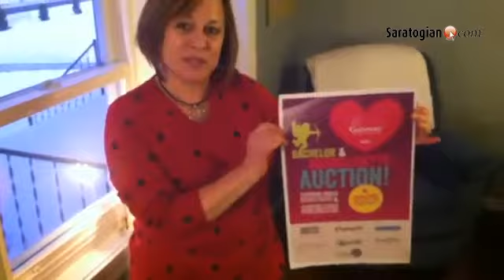Gateway House of Peace board member Michele Dowd talks about their upcoming fundraiser on Feb 27 at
Gateway House of Peace board member Michele Dowd talks about their upcoming fundraiser on Feb 27 at the Paddock Lounge.